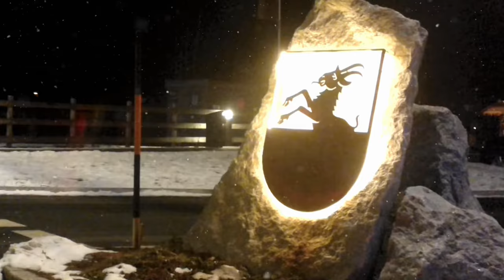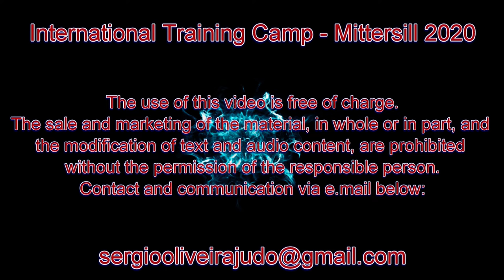International Training Camp Mittersill - City of Judo 2020 - part 1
Athletes all over the world are participating in this training camp. Brazil, France, Japan, Austria, Italy, Germany and many others nations are preparing your teams to the Olympic Games in Tokyo. On this part, we have interviews with: Stéphane Traineau, Rafael Silva, Rosicléia Campos, Sarah Menezes and Alexander Wieczerzak!